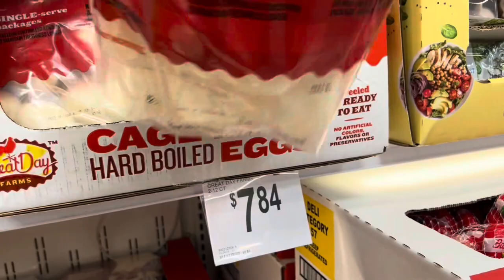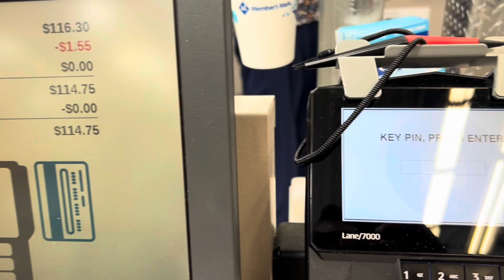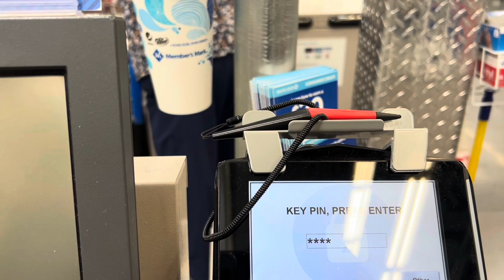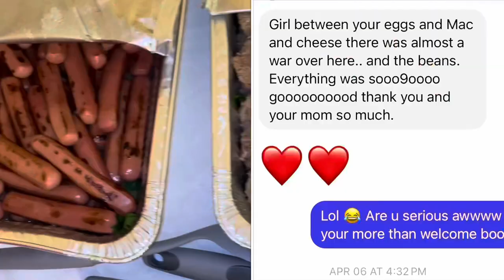Busy Single Mom & A Grandson: First Time Eating King Crab/ Alligators Was Everywhere/ Cooking & More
Hello everyone hope all is well. Thanks for stopping by my channel. Y’all look listen I am so grateful for the life that God has blessed me with up and downs trials and tribulations, but yet I still stand grateful. Y’all I really like alligators it’s one of my favorite animals. ￼ Please do not forget to go check out my Cooking Channel ￼link will below 👇🏾

Busy Single Mom & A Grandson: Easter Sunday/Dinner/Dentist Appointment/ & More…

Cooking Channel 👇🏾🚨